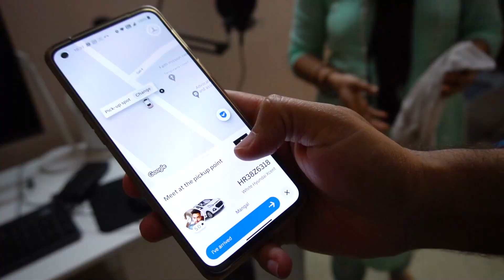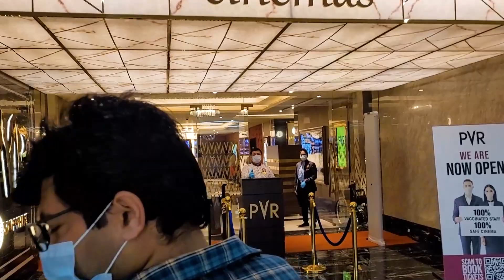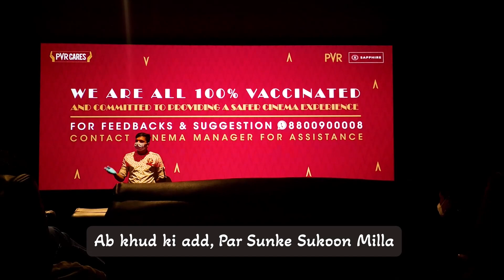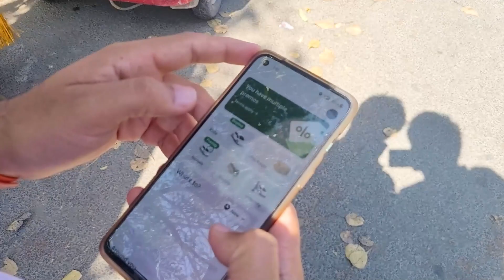The Kashmir Files Review 😢❌